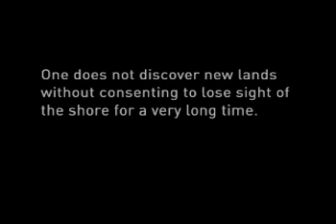The trailer - find the book of knowledge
With this trailer you will get a nice flavor of the pace, pictures, people, music & message of 'Staya Erusa, Find the Book of Knowledge'.